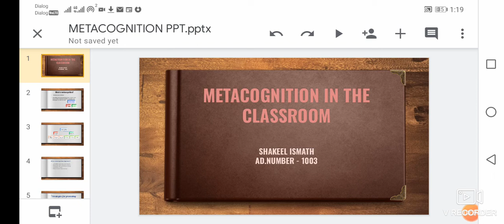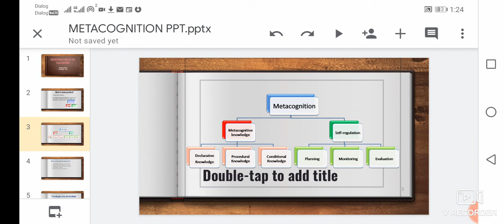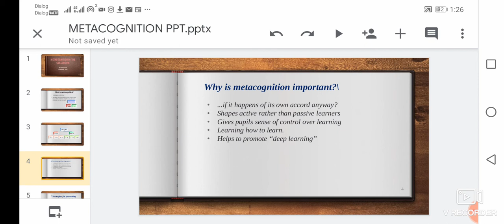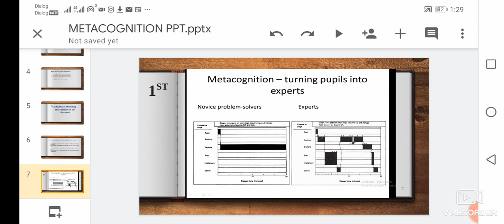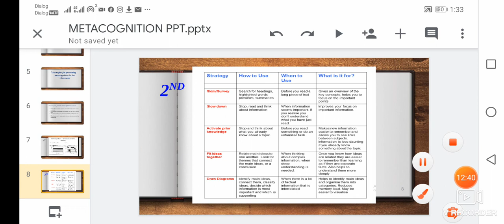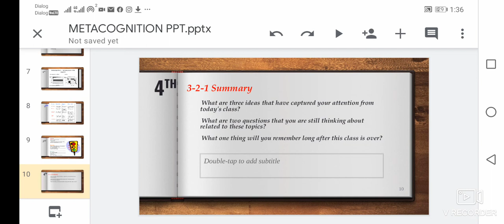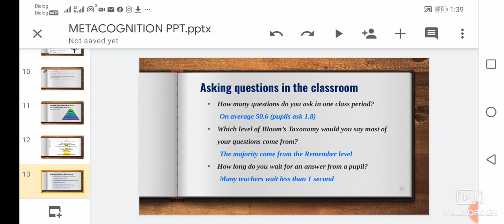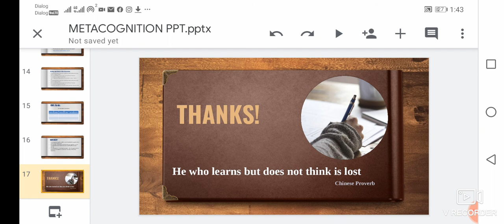Metacognition in the classroom - Presentation for MED Assignment | By Shakeel Ismath